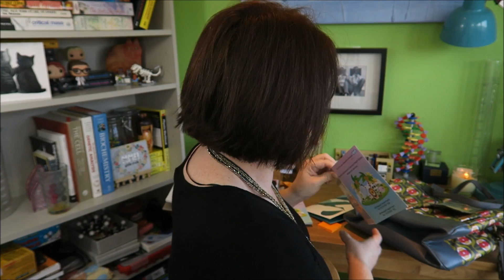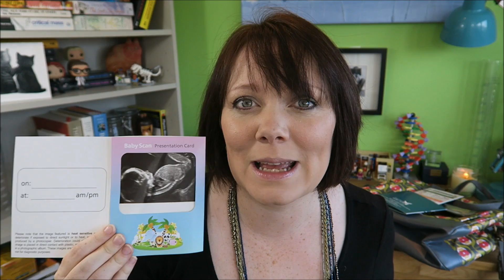A BIG day for bump 24 week (5 1/2 month) bumpdate